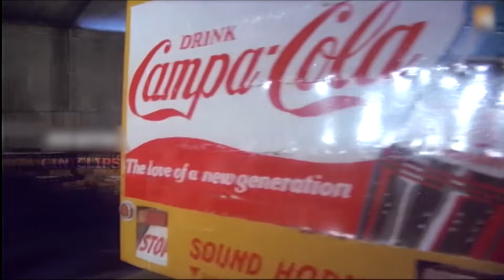S. Ve. Sekar Cheats the Old Man Scene in Manaivi Oru Mandhiri Movie | 1988 | Ramki, Seetha...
S. Ve. Sekar Cheats the Old Man Scene in Manaivi Oru Mandhiri Movie | 1988 | Ramki, Seetha | Cini Clips.

Staring         :  Ramki
                         Seetha
                         S. Ve. Sekar
                         Maduri
                         S. S. Chandran
                         Senthil